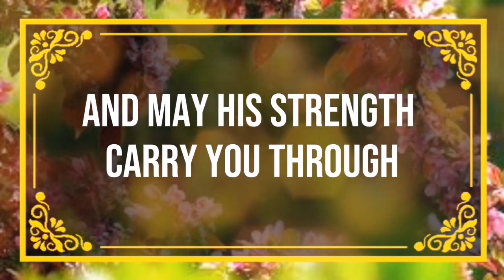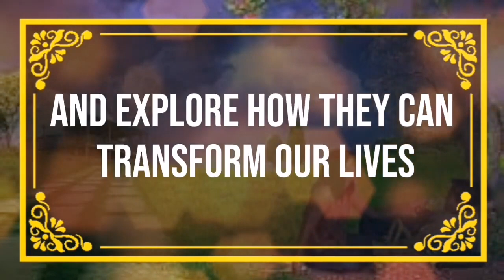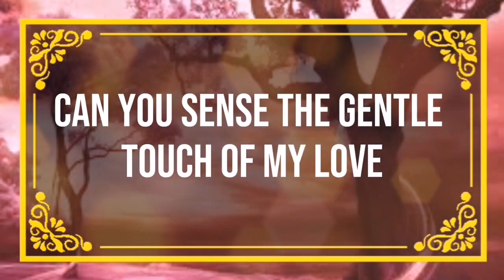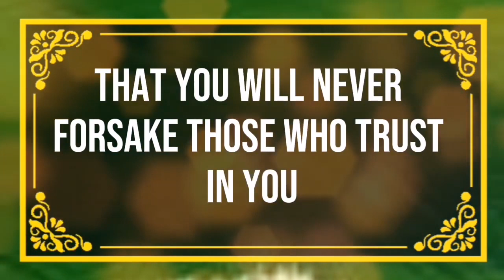God message Something Unimaginable Is Going To Happen Angels Message✝️God Miracle Today🦋 god ms